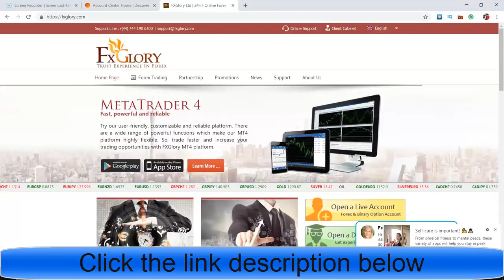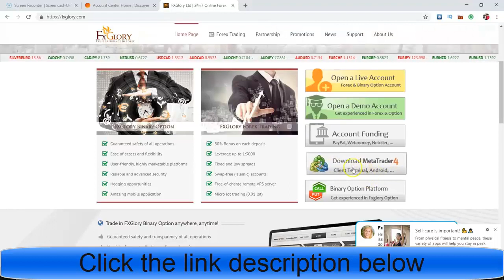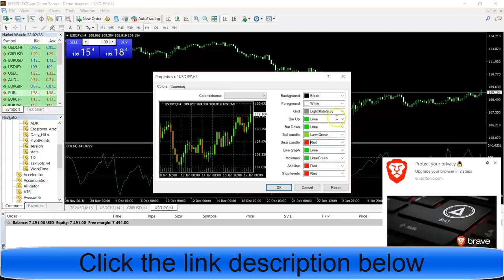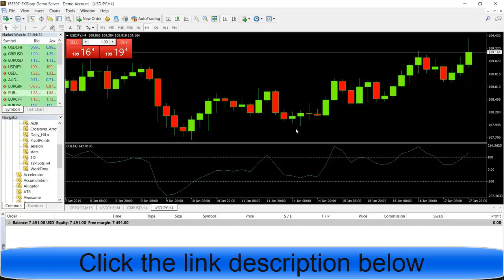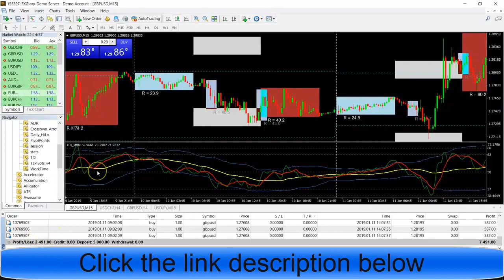HOW TO TRADE FOREX 2020 | MAKE MONEY ONLINE $230 A DAY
Welcome to start “HOW TO TRADE FOREX 2020 | MAKE MONEY ONLINE $230 A DAY” video.

Glad this video helped, no more products for sale no more courses either, study the videos they will teach you everything you need to become a 6 and 7 figure trader.

People are searching on Google:
day trader salary,
how to start day trading,
etc.

People are searching on YouTube:
For More video “HOW TO TRADE FOREX 2020 | MAKE MONEY ONLINE $230 A DAY” like this,